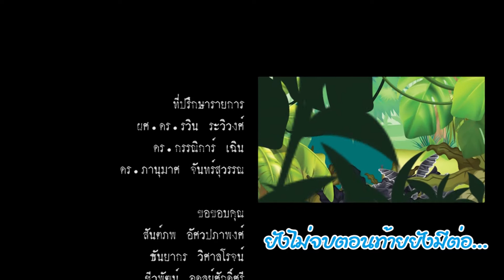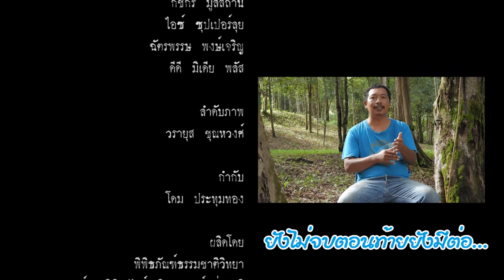สำรวจสัตว์สะเทินน้ำสะเทินบก และ สัตว์เลื้อยคลาน มีหน้าตาแบบไหนกันบ้าง? | Research Tour EP.07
Research Tour Ep.7 วันนี้
พามาสำรวจความหลากหลายทางชีวภาพ
ของสัตว์สะเทินน้ำสะเทินบก และสัตว์เลื้อยคลาน
📍 จังหวัดสตูล จะเจอสัตว์อะไรกันบ้าง ⁇
ตามไปชมพร้อมๆกันเลยครับ 😁